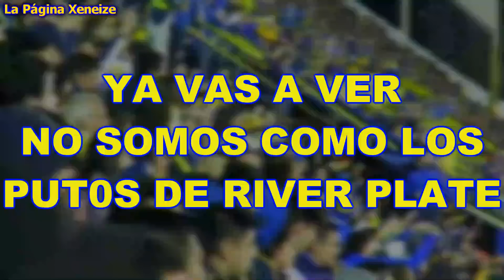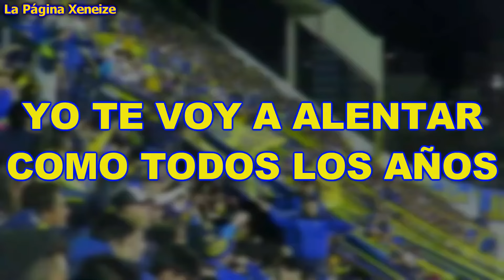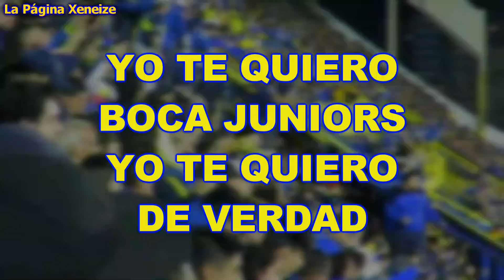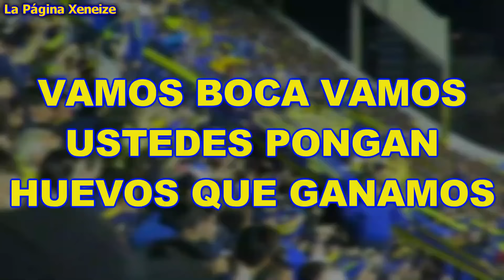Canciones de Boca por la Copa Libertadores 🏆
Temas / Cantitos de La 12 (Boca Juniors) en los partidos coperos (de la Copa CONMEBOL Libertadores de América)

Letra:

Ya vas a ver, no somos comos los put0s de River Plate
Y dale alegría alegría a mi corazón
Lo único que te pido, ganemos hoy
La Copa Libertadores es mi obsesión
Tenés que dejar el alma y el corazón

Y dale dale Bo, queremos La Copa
La 12 está loca quiee un campeonato para festejar
Yo te voy a alentar como todos los años
Pongan huevos, Xeneize no podés perder

Yo te quiero Boca Juniors
Yo te quiero de verdad
Quiero La Libertadores
Y una gallina matar

Vamos Boca vamos
Ustedes pongan huevos que ganamos
Vamos a traer la Copa a la Argentina
La Copa que perdieron las gallinas, las gallinas